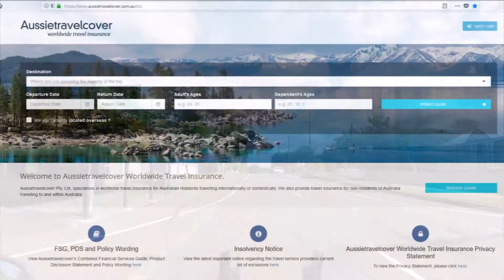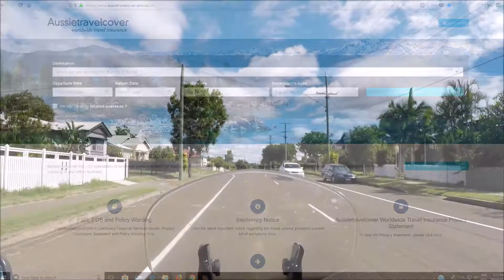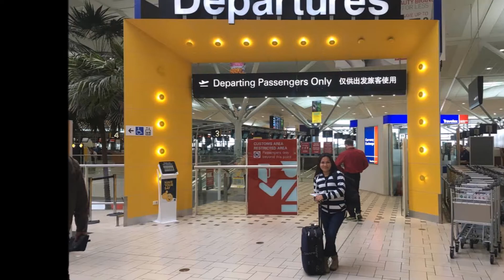Travel Insurance. Are You Sure That You Are Insured? | A Multicultural Relationship.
A Multicultural Relationship  Travel Insurance  Are You Sure That You Are Insured? Have you got the travel insurance that you think you paid for? Have you read all of the conditions and terms prior to handing your hard earned cash?
We recently attempted to purchase travel insurance when Beth was returning to the Philippines. We learned that it is a good idea to read all of the conditions. It seems that most travel insurance sold here in Australia assumes that the person applying for the cover is either a citizen or a permanent resident. Any person that is currently on a Bridging visa of any type is NOT a permanent resident, so must therefor search for an alternative. We have found a company that is prepared to help.
We discuss this while riding our Suzuki DL1000 V Strom.